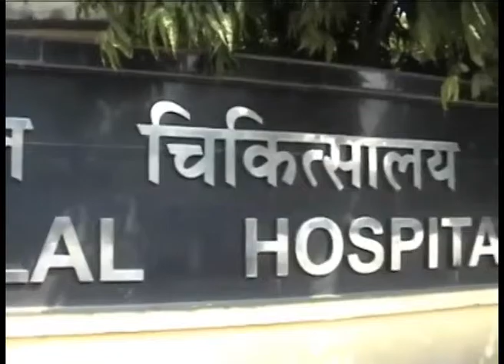Acid Thrown on Russian women in Varanasi